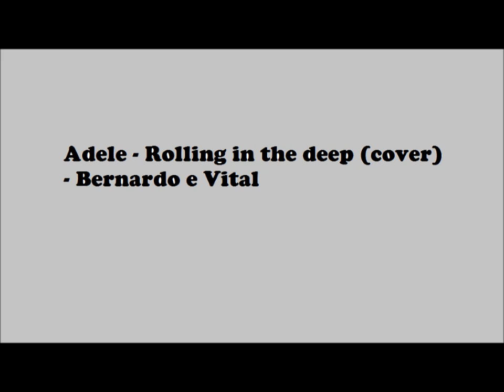Adele - Rolling in the deep (cover) - Bernardo e Vital